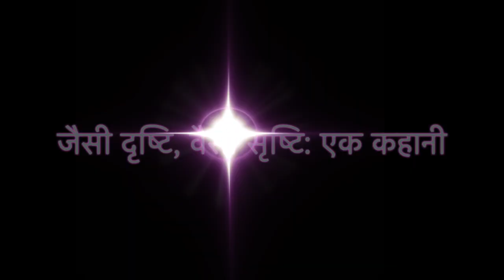जैसी दृष्टि, वैसी सृष्टि एक कहानी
In this series I will share my experiences and also wish that more people join me and share their feedback, comments, feelings on this aspect, journey and share their perspective on the same.
Please do write to us in the comments section.